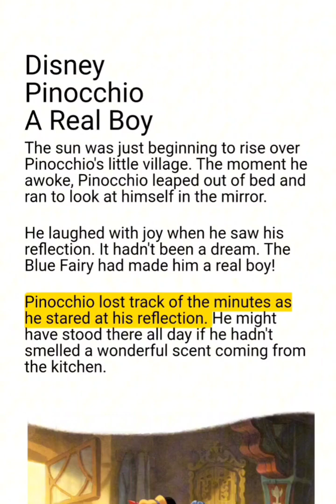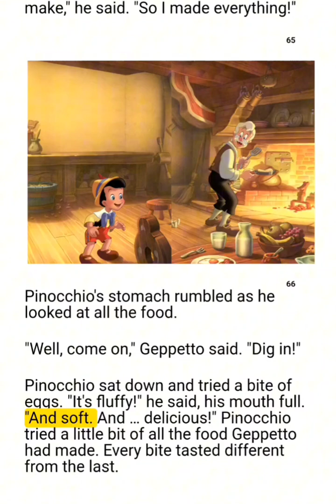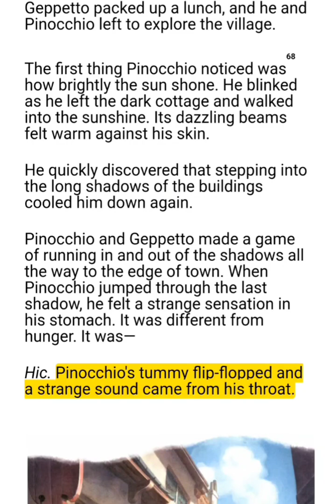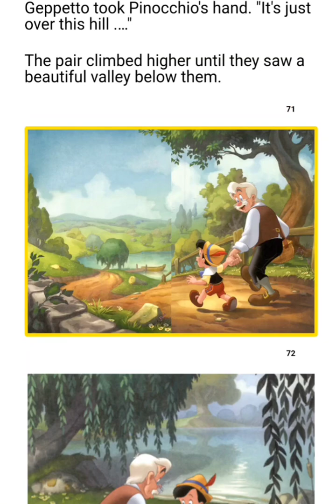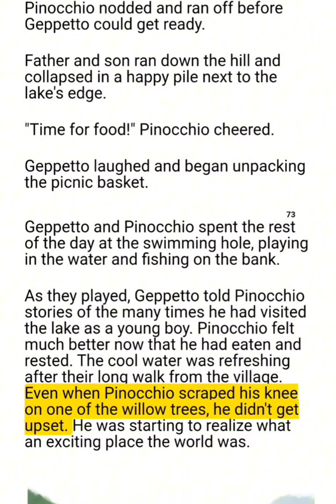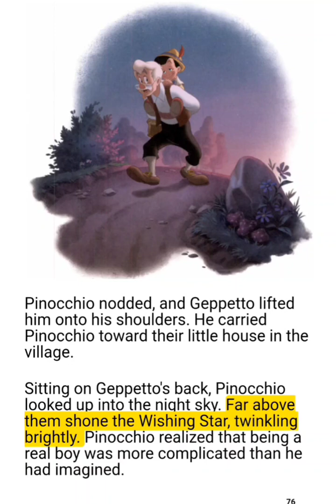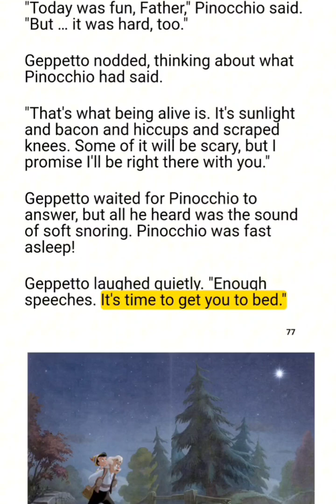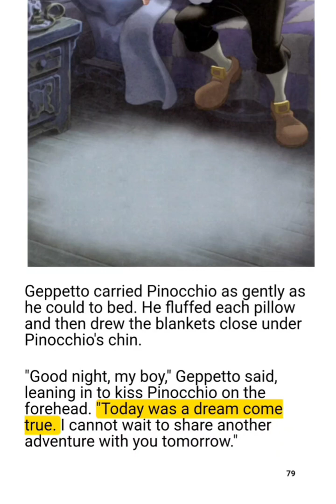Disney- Pinocchio - A Real Boy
Pinocchio has his first experiences with being a real boy.